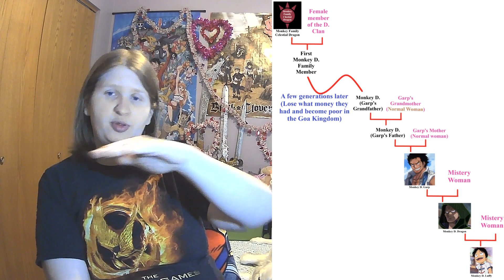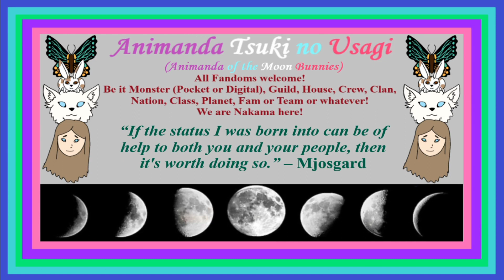Celestial Dragon Monkey Family (One Piece Theory)